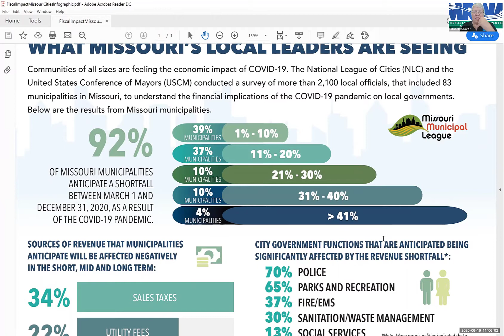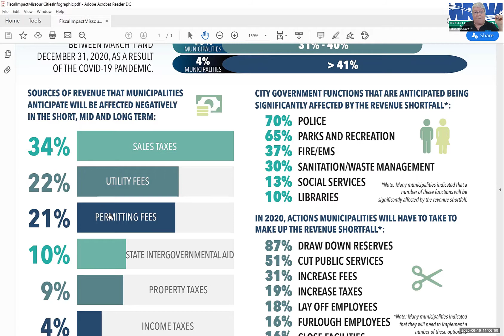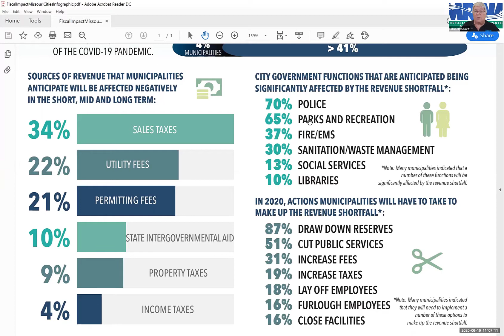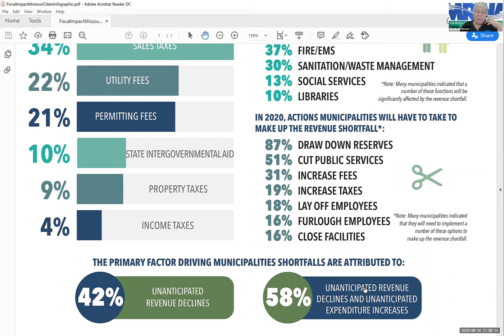Virtual Roundtable June 16, 2020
MRWA"s Liz Grove hosts a roundtable discussion with the City of Moberly's Mary West-Calcagno and MML's Ramona Huckstep covering Determining the Impact of COVID-19 on your utility.